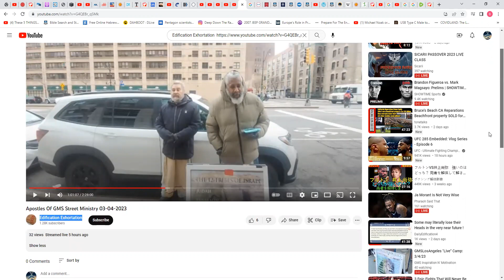Todays street speaking is on Edification Exhortation